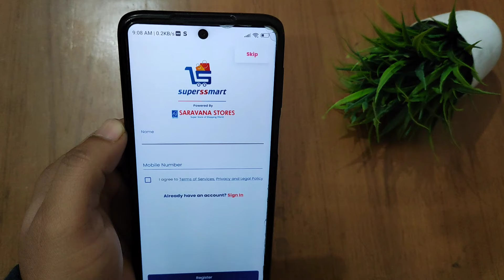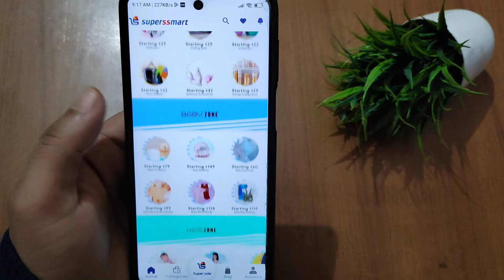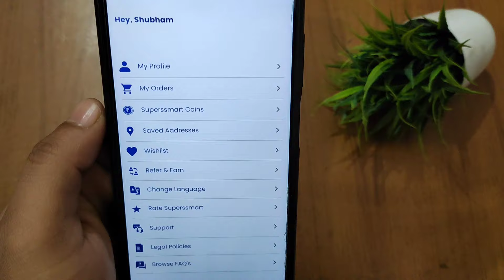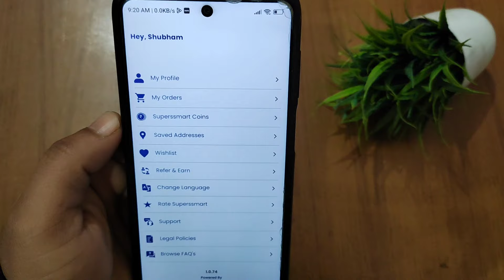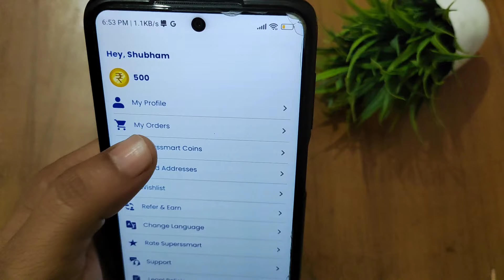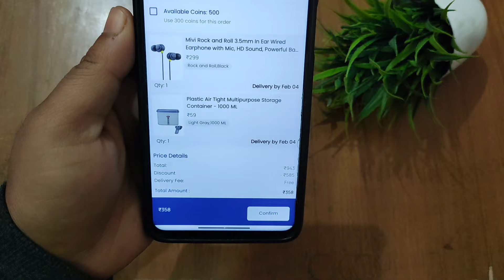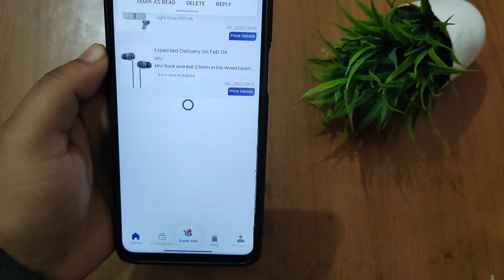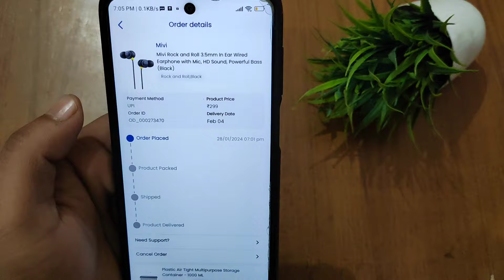New App Free shopping Loot 😍 ₹300 free product loot live order | Free shopping Superssmart App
topic cover :
new App Loot
free product loot
watch free
free bag